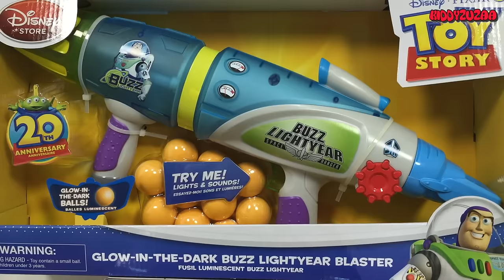Toy Story GIANT Surprise Egg Opening! Unboxing Buzz Lightyear & Woody Toys | Kiddyzuzaa